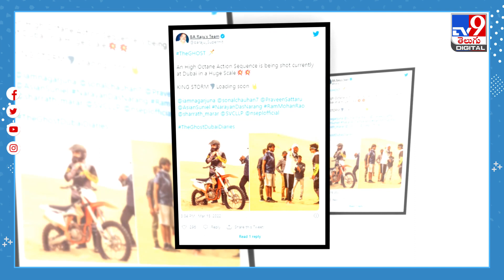కుర్రాడిలా బైక్‌ స్టంట్‌ చేస్తోన్న ఈ స్టార్‌ ఎవరో గుర్తుపట్టారా.? ఈ హీరో వయసు 60 పైనే.. - TV9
Credit: NewsUpdates | Rajeswari/Producer | Chennaiah/Editor